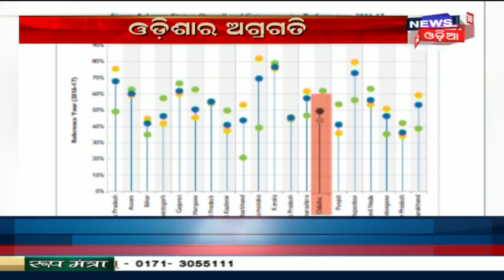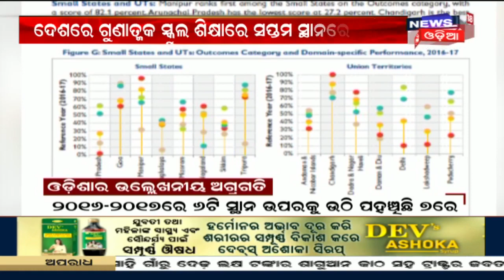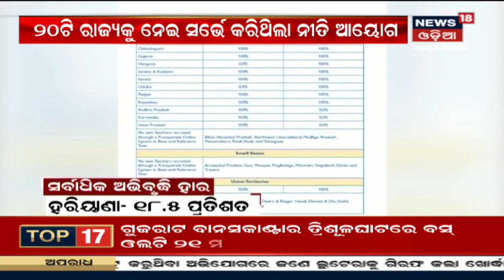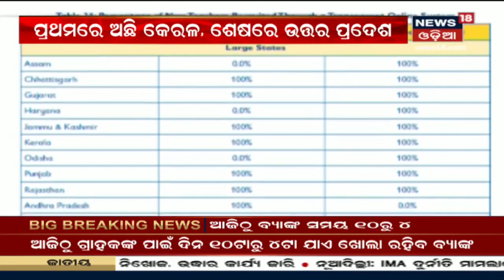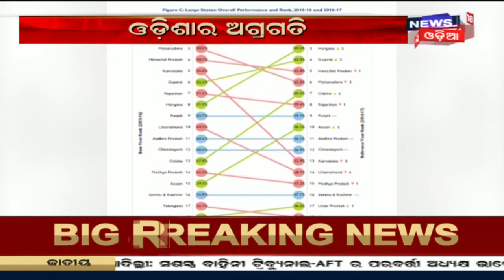ନୀତି ଆୟୋଗଙ୍କ ଗୁଣାତ୍ମକ ସ୍କୁଲ ଶିକ୍ଷା ଇଣ୍ଡେସ୍କ ରିପୋର୍ଟ | News18 Odia | 01/10/2019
ନୀତି ଆୟୋଗଙ୍କ ଗୁଣାତ୍ମକ ସ୍କୁଲ ଶିକ୍ଷା ଇଣ୍ଡେସ୍କ ରିପୋର୍ଟ | ବିଦ୍ୟାଳୟ ଓ ଗଣଶିକ୍ଷା ବିଭାଗର ଉଦ୍ୟମକୁ ପ୍ରଶଂସା କଲେ ମୁଖ୍ୟମନ୍ତ୍ରୀ Naveen Patnaik | For more latest news visit News18 Odia playlist "Amari Odisha".